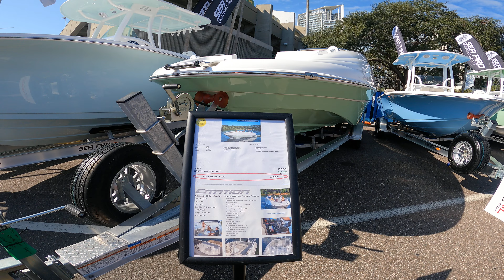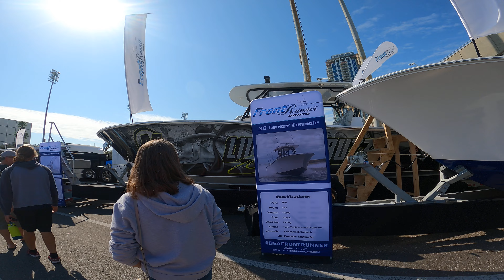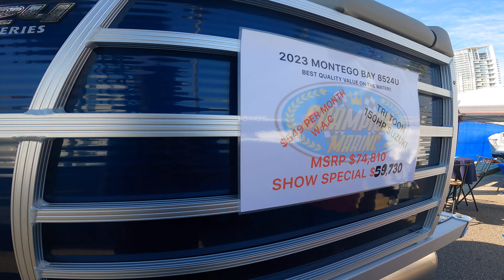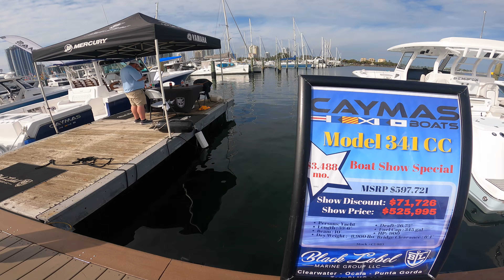St. Pete Power & Sailboat Show - January 19-22, 2023